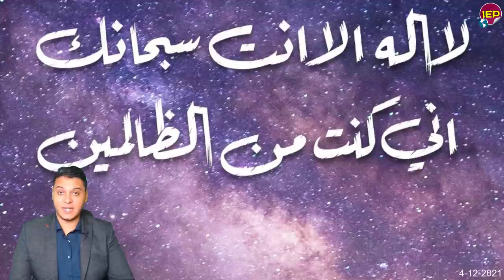بيان عاجل الان من المتحدث الرسمي عن الجيـ,ـش المصري 🔴 والسيسي منذ قليل